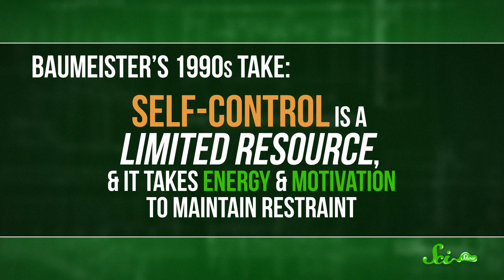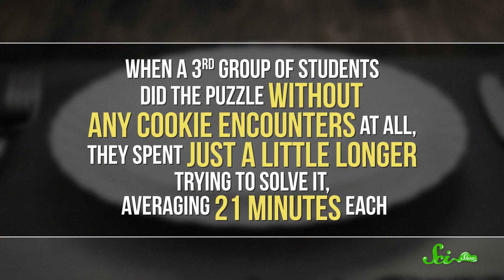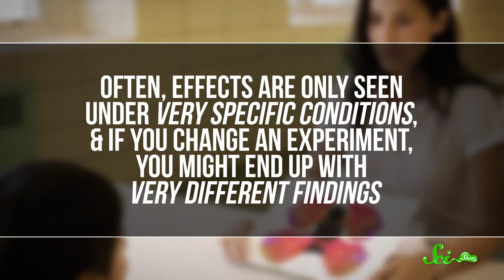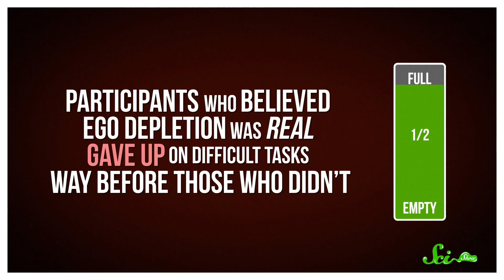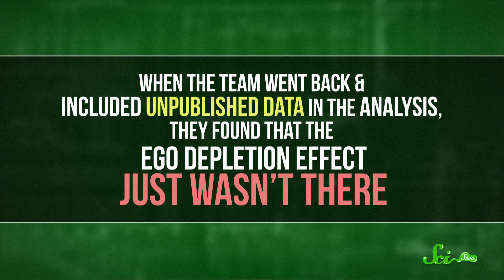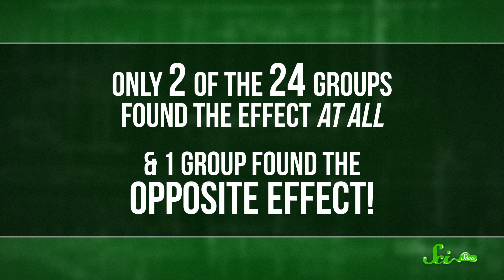The Problem with Willpower and Self-Control | A Psychology Experiment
You probably think of willpower as whether or not you're going to reach for that second piece of pie—but according to psychology, it's a little bit more complicated! Learn how willpower and self-control are wired in your brain with this fascinating new episode of SciShow! Join our host Michael Aranda and let's dive into some psychology!